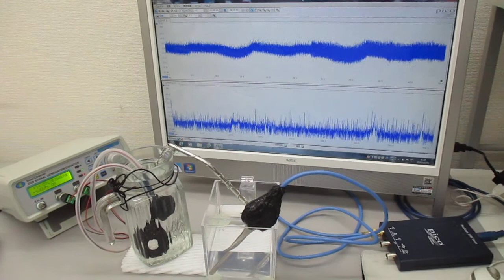超音波発振制御実験（表面弾性波の応用技術） ultrasonic-labo